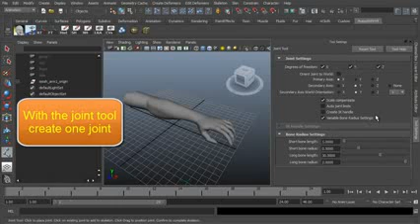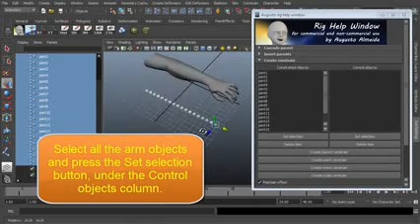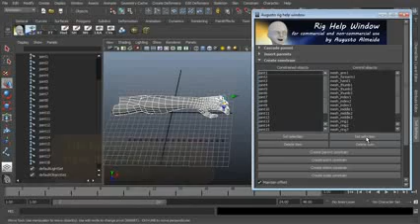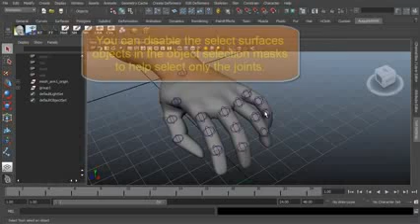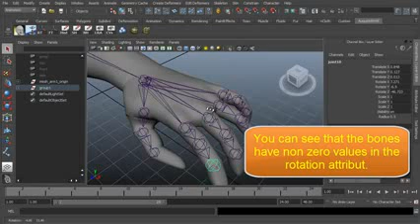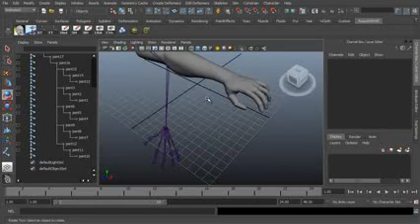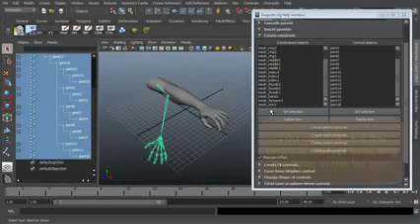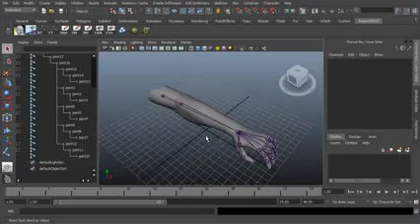Maya Tutorial 4 Easy arm rig YouTube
maya Training And Tutorial Videos DvD's For Sale.                Over 28 Hours Video Training, 3 DvD's Package  Just Rs. 350/= Only.
All Software And Software Tutorials Dvd Available.

maya tutorials
maya tutorials for beginners
maya tutorials pdf
free maya tutorials
best maya tutorials
maya basic tutorials
maya 2010 tutorials
maya rigging tutorials
basic maya tutorials
maya modeling tutorials
maya 2012 tutorials
maya modeling tutorial
maya tutorial
maya tutorials youtube
maya fur tutorial
maya tutorials video
vray maya tutorial
maya beginner tutorials
maya video tutorials
maya 2009 tutorials
maya particle tutorial
maya tutorials modeling
maya water tutorial
gnomon maya tutorials
free maya video tutorials
maya tutorial video
maya free tutorials
vray for maya tutorial
maya ocean tutorial
maya 8.5 tutorials
cool maya tutorials
3d tutorials
maya texturing tutorial
maya car tutorial
maya tutorials basics
3d modeling tutorials
3d
online maya tutorials
3ds
alias maya tutorials
maya 2011 tutorials for beginners
free maya tutorial
maya lighting tutorials
maya dynamics tutorials
maya character tutorial
maya cloth tutorial
maya models
maya pdf tutorials
awesome maya tutorials
maya hair tutorial
maya rigging tutorial
maya 6 tutorials
maya online tutorials
maya text tutorial
maya tutorials free
tutorial maya
maya 2011 tutorials
maya tutorials for beginners pdf
maya tutorials videos
mental ray maya tutorial
3d training
maya character modeling tutorial
modeling maya tutorials
maya download
maya video tutorials for beginners
maya tutorial pdf
maya fluid tutorial
maya tutorial beginner
ncloth maya tutorial
maya texturing tutorials
maya shader tutorial
alias maya
maya vray tutorials
maya graphics
maya ncloth tutorial
maya lighting tutorial
maya 2010 tutorial
maya 2008 tutorials
maya video tutorial
vray for maya tutorials
maya modeling tutorials for beginners
vray maya tutorials
maya waterfall tutorial
stuart christensen maya tutorials
maya for beginners
maya walk cycle tutorial
100 maya tutorials
maya muscle tutorial
maya unlimited
maya materials tutorials
maya building tutorial
maya video tutorials free
maya house tutorial
maya vray tutorial
maya fluids tutorial
lighting tutorials in maya
how to learn maya